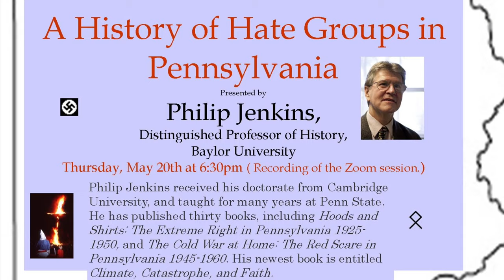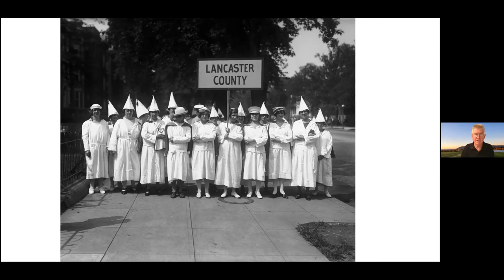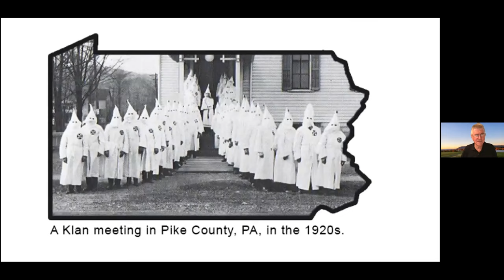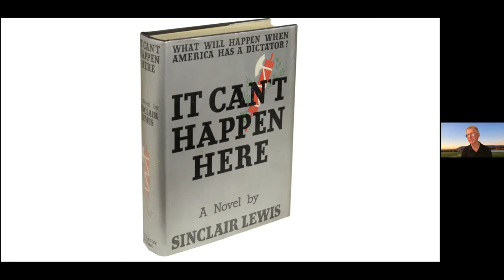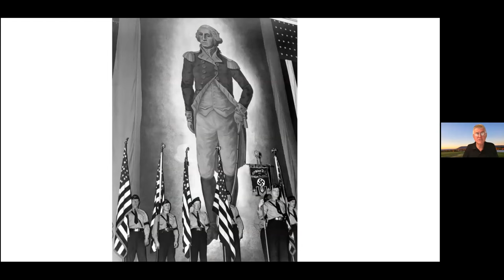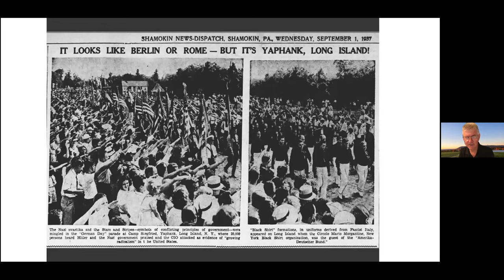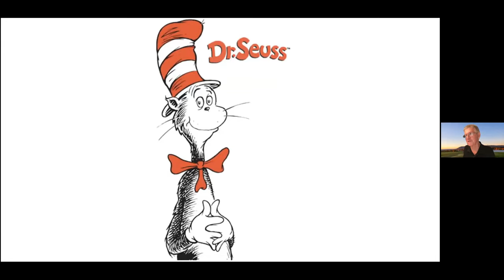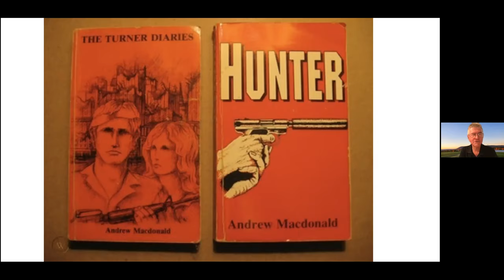History of Hate Groups in PA with Philip Jenkins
Recording of the History of Hate Groups in PA Zoom event with Dr. Philip Jenkins from Baylor University on May 20th.